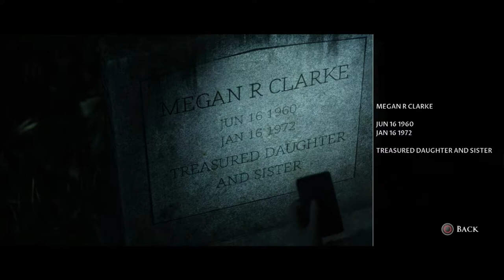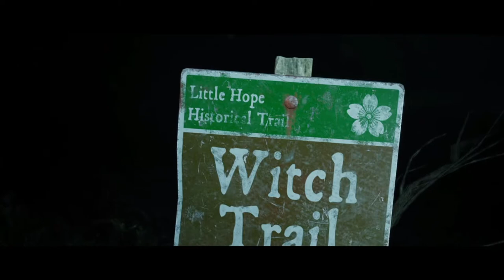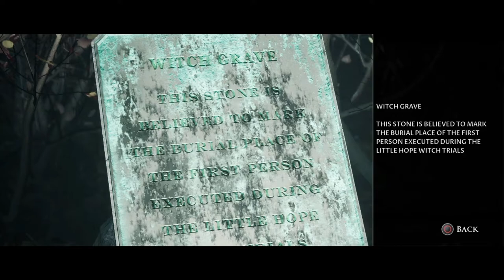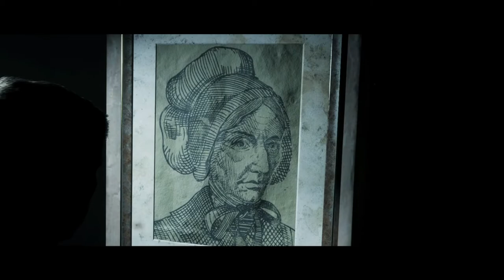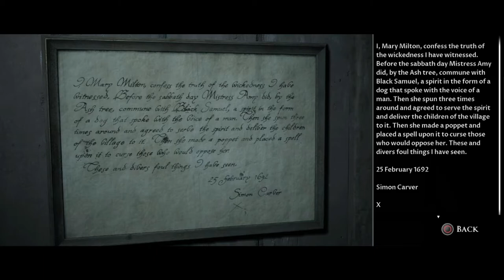The Dark Pictures Anthology - Little Hope Episode 4: Evil Within | Playthrough Series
Both our group of heroes have been traveling to a weird plane where they have learned about the witch trials that happened in Little Hope and how Mary is involved in all this, they are still being stalked by some mysterious figure.

Stuff I use for editing videos:
-Hyper X Cloud Alpha headset
-Wondershare Filmora

About Little Hope (via Wikipedia)

The Dark Pictures Anthology: Little Hope is an interactive drama survival horror video game developed by Supermassive Games and published by Bandai Namco Entertainment. It is the second of eight planned installments in The Dark Pictures Anthology series and the successor to Man of Medan. The game was released for Microsoft Windows, PlayStation 4, and Xbox One on 30 October 2020.